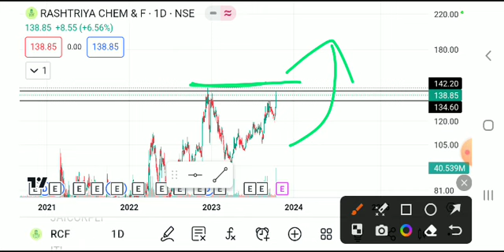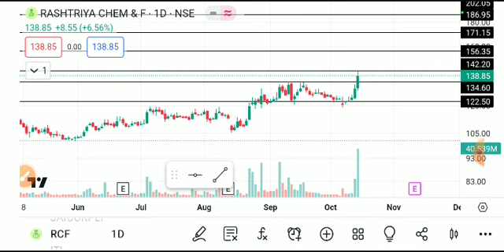RCF SHARE LATEST NEWS TODAY,RCF SHARE ANALYSIS,RCF SHARE TARGET,RCF SHARE LATEST NEWS ,RCF SHARE